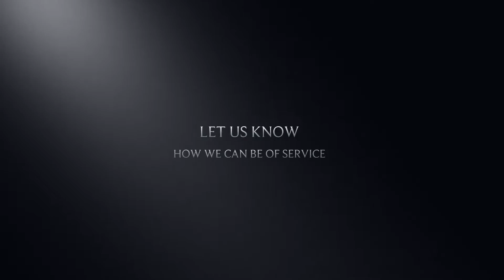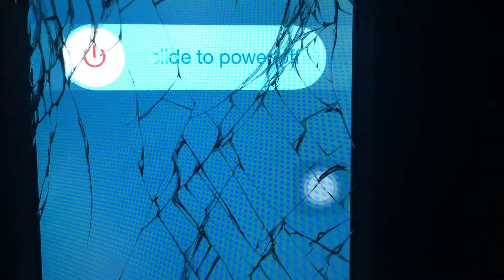Smartphone Repair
Screen Repair Service for Smartphones, Tablets and Laptops.

Screen Replacement, Camera Replacement, Charge Ports, Mute Button, Vibrate, Speakers, Wifi, Volume Buttons, Back Frame, Battery Replacement, Home Button, Headphone Jack, GPS & Microphone!